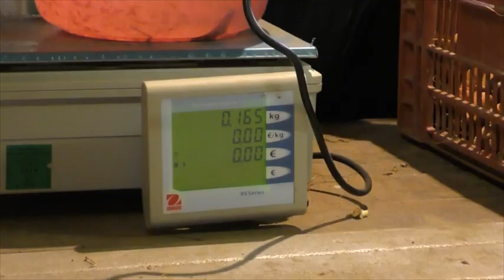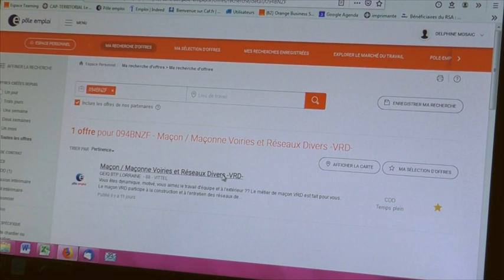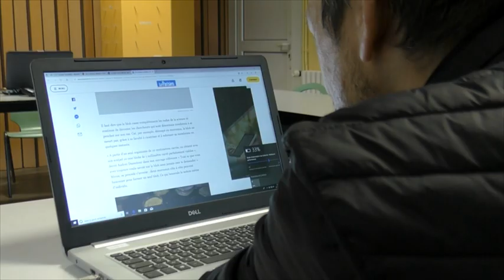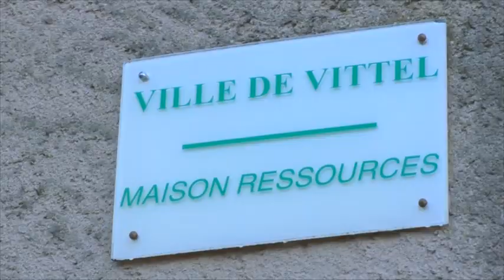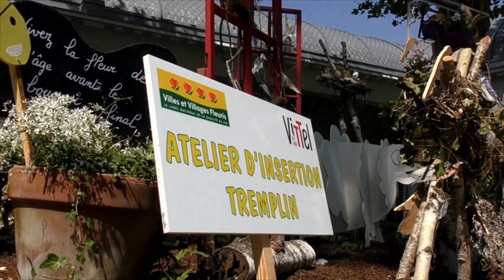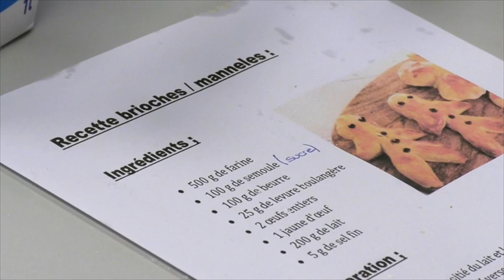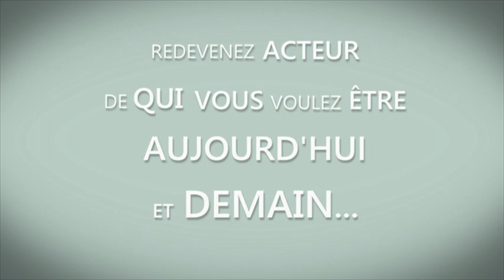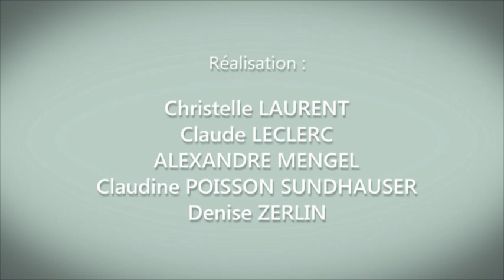Plateforme d'aide RSA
Ce reportage présente l'offre d’Insertion et les différentes formes d'accompagnement à destination du public bénéficiaire du RSA.
Il a été réalisé par des personnes en parcours d'accompagnement social, lors d'une action d’Insertion par l'Audiovisuel sur le secteur de Vittel.